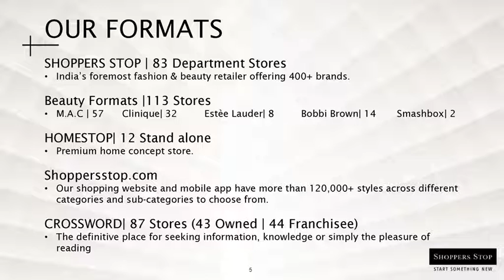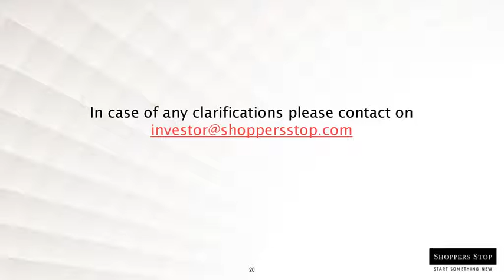SHOPPERS STOP LTD Investor Presentation for Dec 2018 results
SHOPPERS STOP LTD  Investor Presentation for Dec 2018 results as published by the company